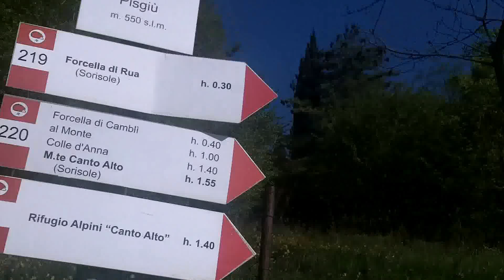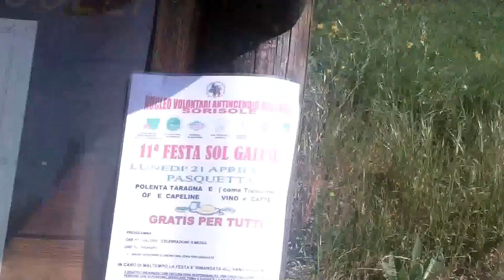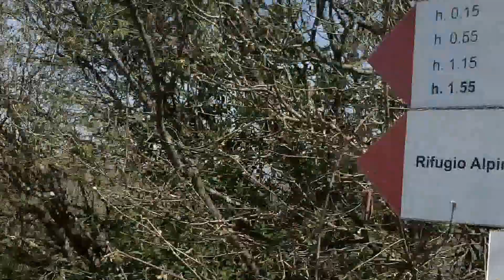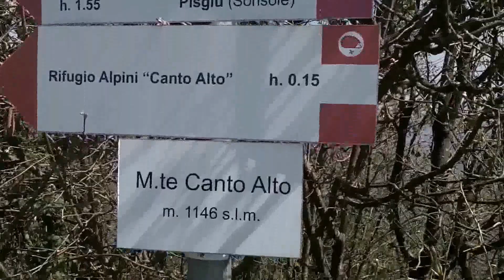Canto Alto 1146